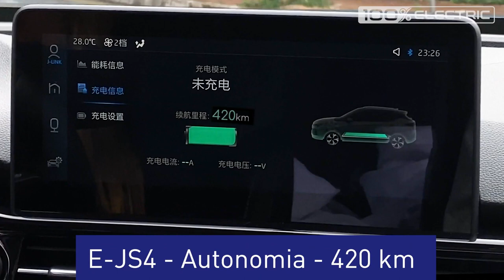Tudo Sobre Elétricos - Como carregar